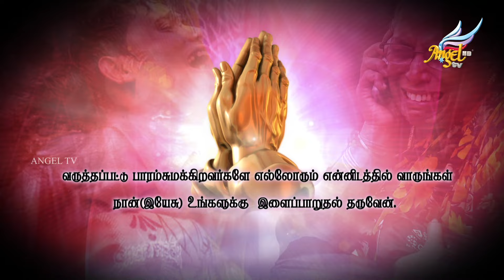உங்களுக்கு சமாதானம் // Peace to You | Episode 235